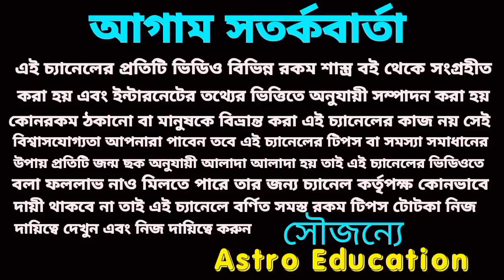এই ছয়টি রাশির দুঃখের দিন শেষ ও সুখের দিন শুরু!